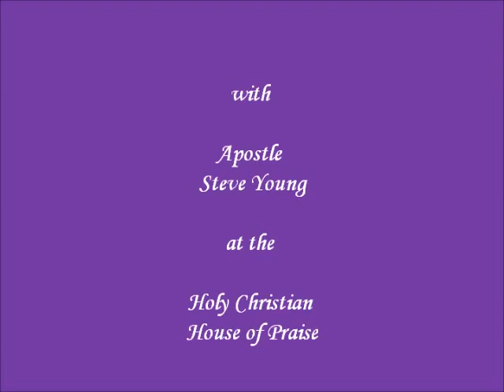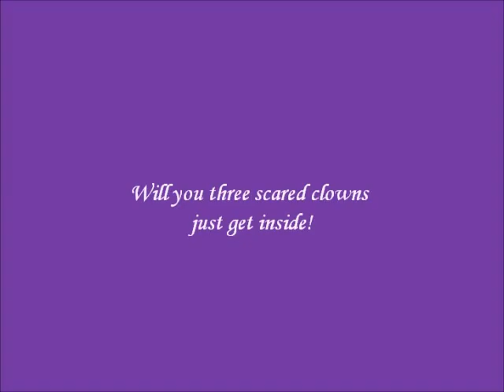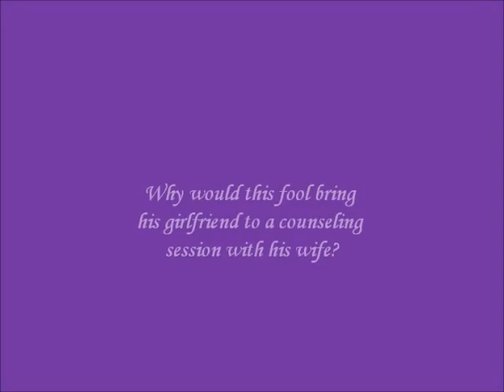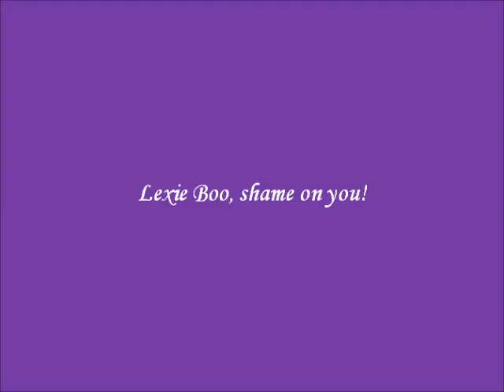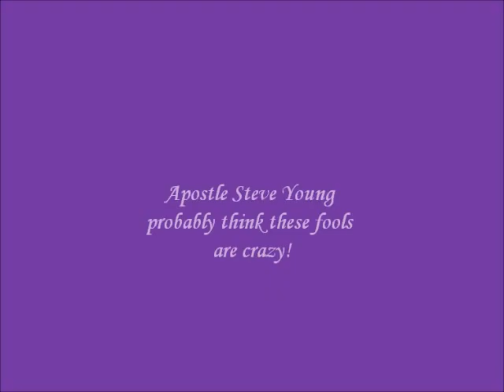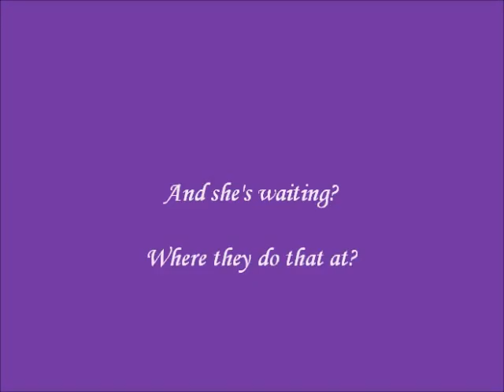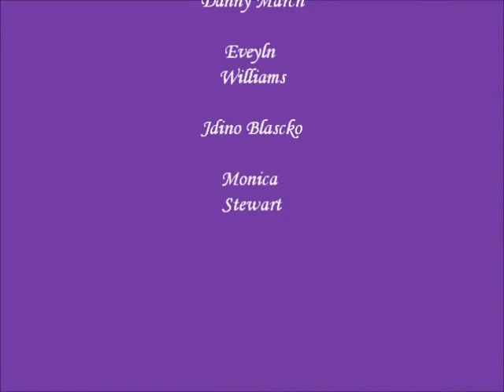Real Hood Wives of DC "Marriage Counseling"